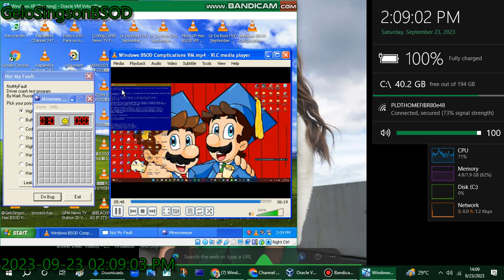has BSOD VM (Windows XP)